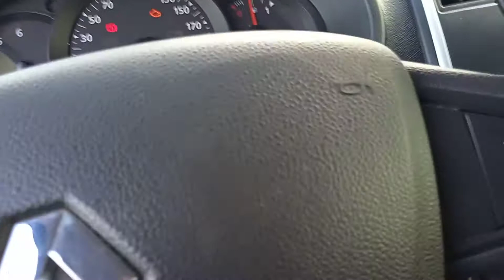Agence LILICAR Antibes / RENAULT GRAND KANGOO dCi 110 Energy 7 pl Grand Zen